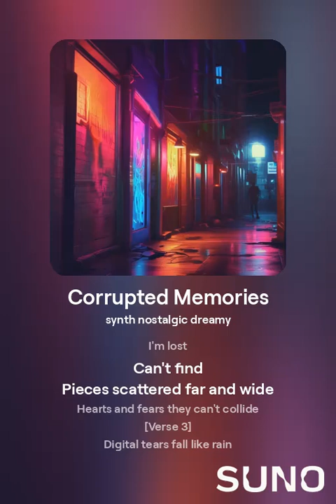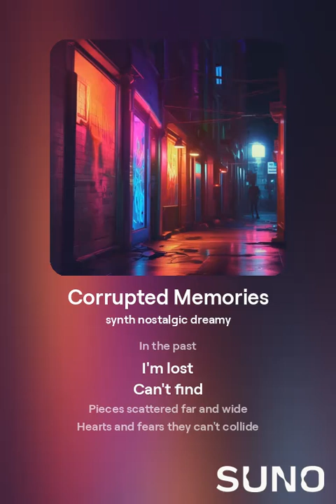Corrupted Memories Verson 1 (Full Song)